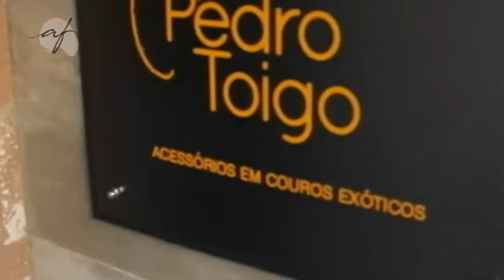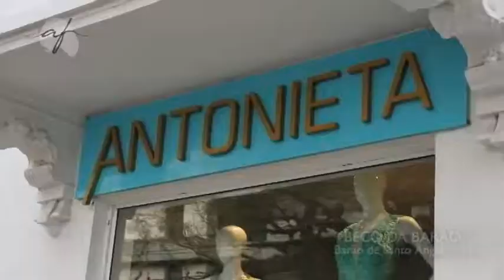BECO DA BARAO 17/09/17